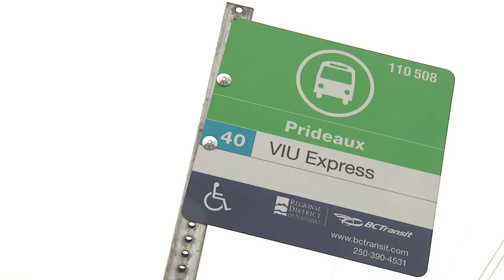RDN Poetry in Transit - Shaw TV Nanaimo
The Regional District of Nanaimo and the City of Nanaimo have put forward a call for poetry submissions, 50 words or less, to post in and make bus rides more of a literary experience.